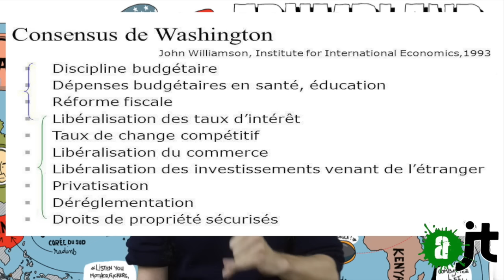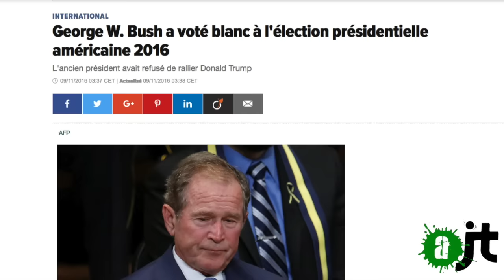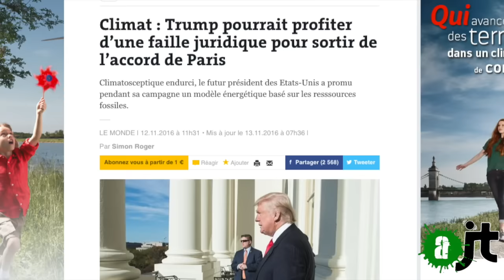Trump: la fin d'un monde ?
"Un monde s'effondre sous nos yeux !". L'élection de Donald Trump est la fin d'un monde; lequel? Voir l'ultralibéralisme à genoux ne doit pas nous faire oublier que Trump est un "monstre" comme disait Gramsci.